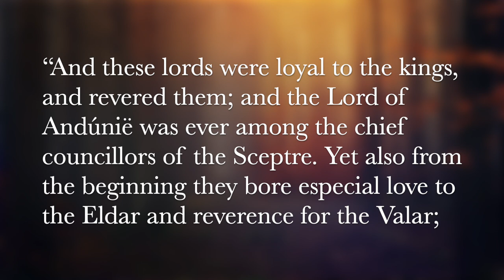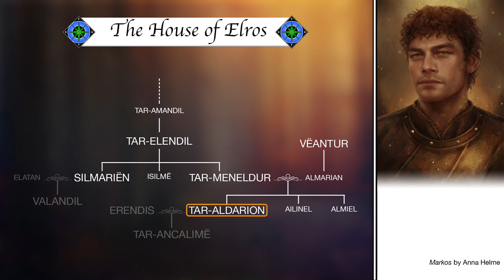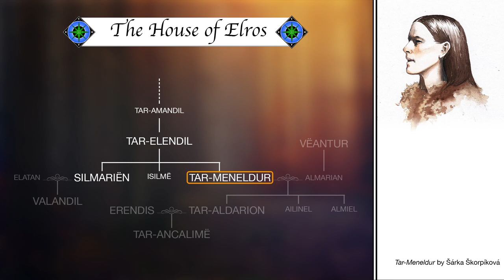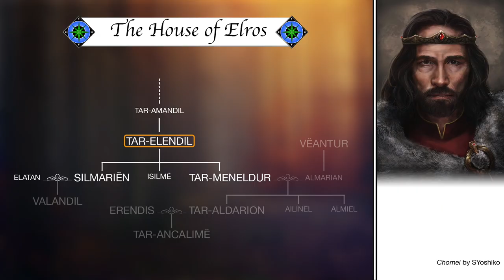The importance of Silmariën, and the Lords of Andúnië | Númenor Explored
Silmariën was the eldest child of Tar-Elendil, the fourth King of Númenor, and mother of the first Lord of Andúnië, Valandil. The Lords of Andúnië became important actors within Númenórean politics and their final end became the stuff of legend.